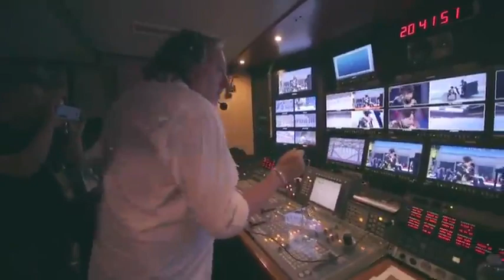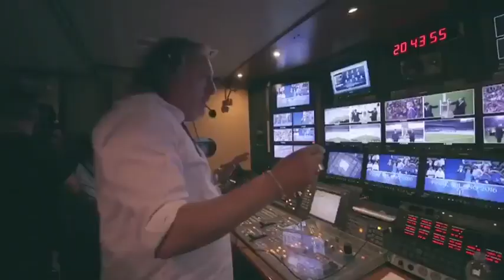Roberto Cenci in regia - Open Cerimony Champions League 2016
Open Cerimony CL 2016 con Alicia Keys e Andrea Bocelli. Stadio San Siro - Milano - 28/05/2016.
Regia Roberto Cenci

Video acquisito dal profilo pubblico di Instagram dell'autore @cenciroby.